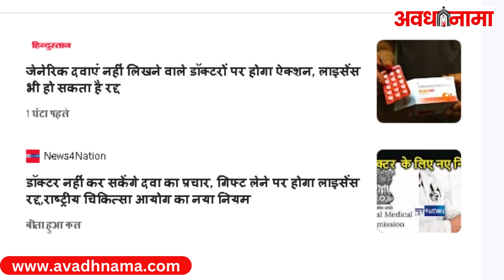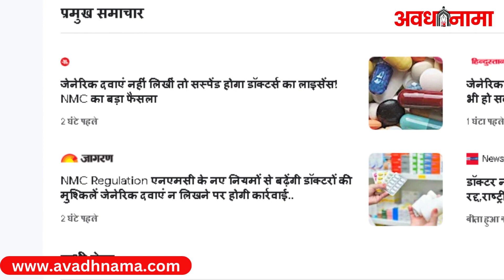NMC Regulation:नए नियमों से बढ़ेंगी डॉक्टरों की मुश्किलें, जेनेरिक दवाएं न लिखने पर होगी कार्रवाई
नेशनल मेडिकल कमीशन (NMC) के नए नियमों के मुताबिक, अब डॉक्टरों को प्रिस्क्रिप्शन में जेनेरिक दवाएं लिखनी होंगी। आसान भाषा में कहें तो डॉक्टर प्रिस्क्रिप्शन में सिर्फ यह लिखेगा कि उस बीमारी के लिए मरीज को क्या फॉर्मूला लेना है, न की किसी ब्रांड की दवा का नाम। ऐसा न करने वाले डॉक्टरों के खिलाफ कार्रवाई होगी। यहां तक की कुछ समय के लिए उनका लाइसेंस भी रद्द किया जा सकता है।

Generic Medicines, National Medical Commission, New Rules for Doctors, Healthcare Services, Branded Medicines, Cost of Generic Drugs, Doctor's Challenges, Healthcare, Generic Pharmacies,जेनेरिक दवाएं, राष्ट्रीय चिकित्सा आयोग, डॉक्टरों के नए नियम, स्वास्थ्य सेवाएं, ब्रांडेड दवाएं, जेनेरिक दवा की लागत, डॉक्टरों की समस्याएं, स्वास्थ्य देखभाल, जेनेरिक फार्मेसी